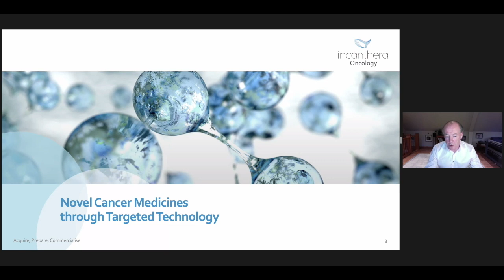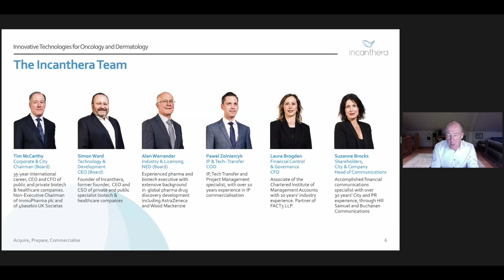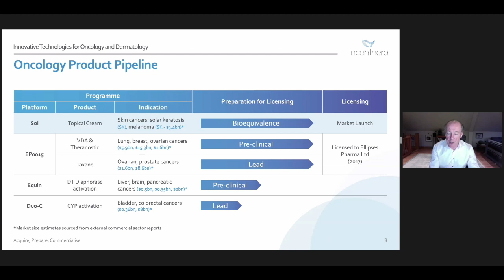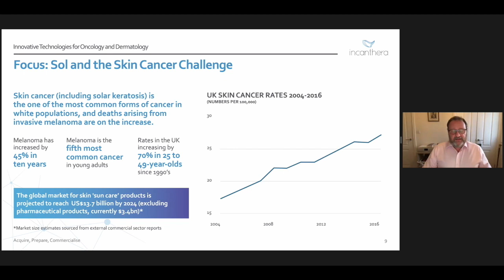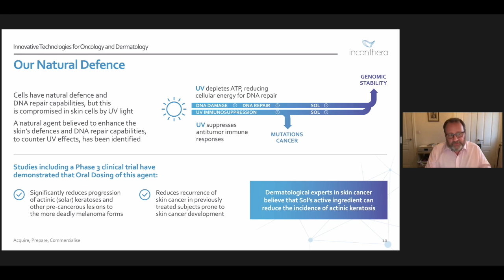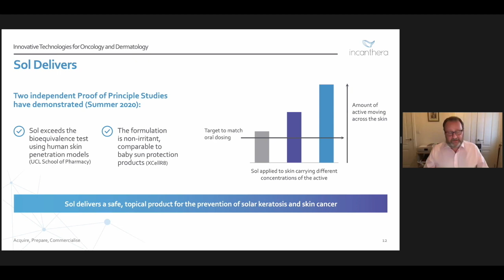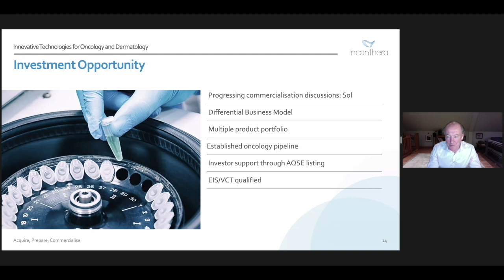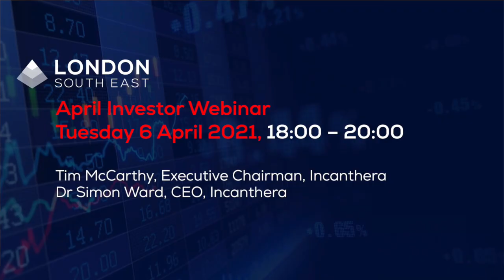Incanthera senior management present at London South East's April Investor Webinar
London South East were delighted to welcome Incanthera to our April Investor Webinar last night (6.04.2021), where Chairman Tim McCarthy and CEO Dr Simon Ward presented and took questions.

Incanthera are an AQSE-listed oncology and dermatology therapy business with close ties to the University of Bradford cancer therapy labs. They develop and licence innovative technologies for the treatment of cancer and skin cancer.

They recently raised 1.14M from an oversubscribed share placing which is intended to see them through lucrative commercial negotiations with two global cosmetic companies as they agree licensing arrangements for their innovative anti-skin cancer cream Sol.

By quickly commercialising Sol, they hope to create a regular revenue stream to develop the business as they work on a significant pipeline of other cancer treatments.

The licensing revenues for Sol may be as much as £10M per annum - for a  company which currently has a  market capitalisation of around £10M, so this is a significant tipping point in the growth of the business.